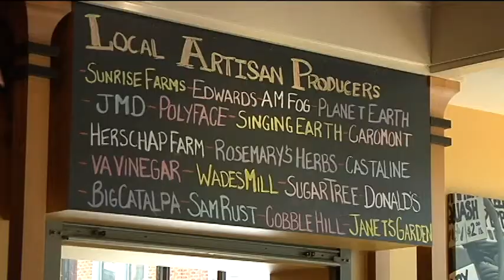Staunton Restaurant Week package reel